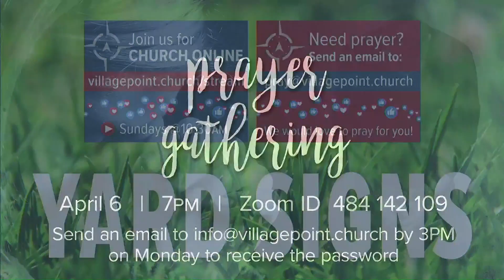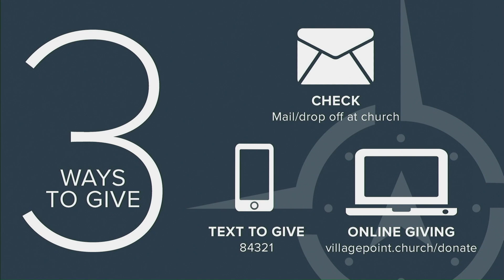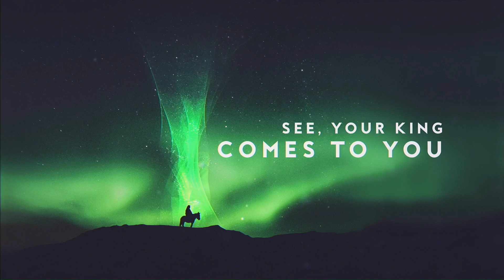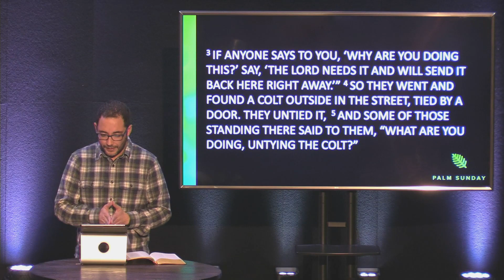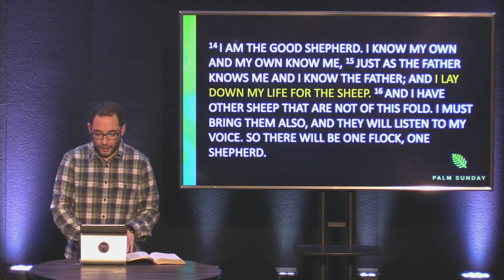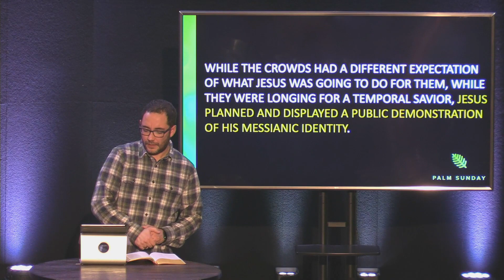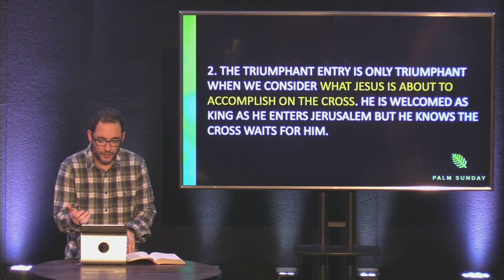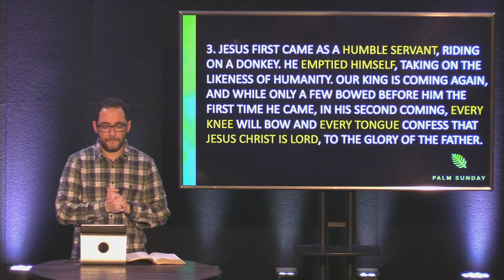April 5 - VPC Online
On the Way to the Cross - Mk. 11:1-10

Our King is coming again and He will come in power, riding on a warrior horse, to reign forevermore. While only a few bowed before Him the first time he came, in his second coming, every knee will bow and every tongue will confess that Jesus Christ is Lord, to the glory of God the Father.